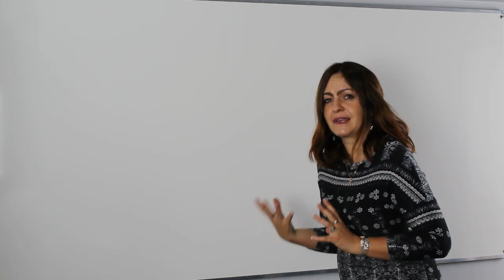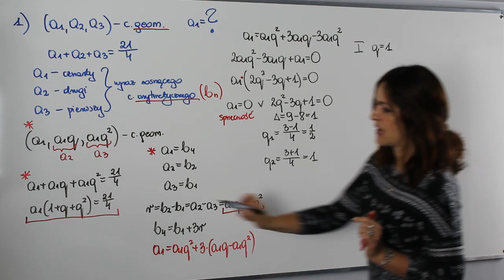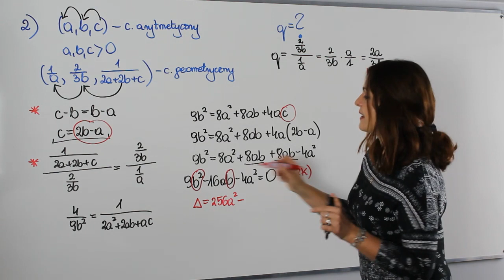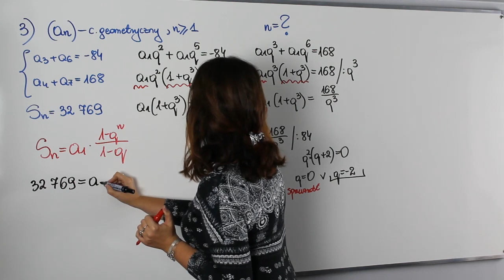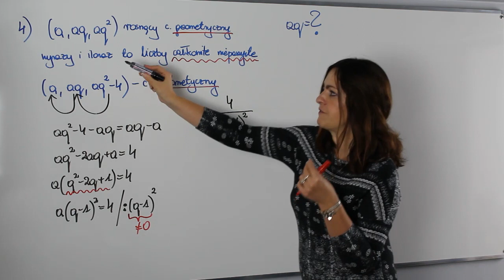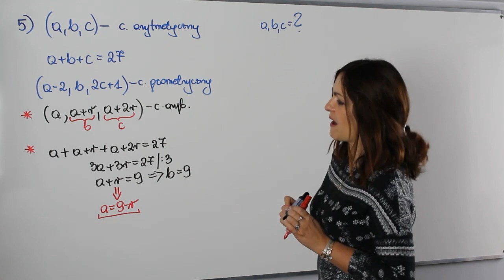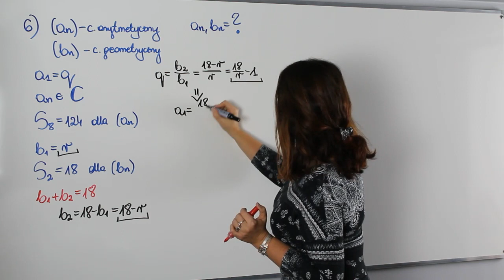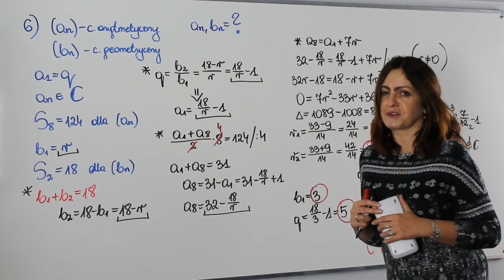Ciągi liczbowe - A co było na maturze rozszerzonej?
Witaj w cyklu spotkań "A co było na maturze?". Na dzisiejszej lekcji powtórka z ciągów liczbowych. Zobacz zadania, które pojawiły się na ostatnich maturach z tego zakresu .

Na lekcji m. in.:
✅ zadania z ciągiem arytmetycznym
✅ zadania z ciągiem geometrycznym
✅ wyznaczanie sumy ciągu

Serdecznie zapraszam!!!